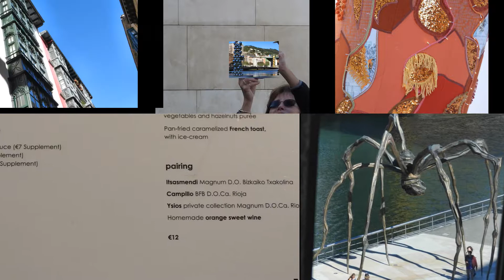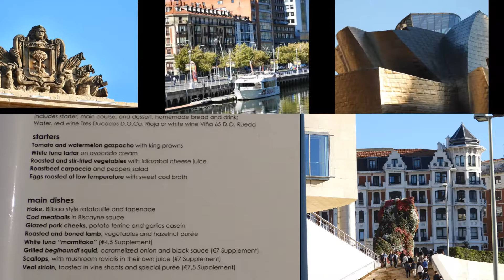Bilbao Oct 3&4 2018